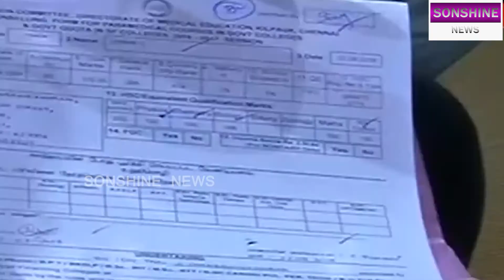EVENING HEADLINES | SON SHINE NEWS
SONSHINE NEWS | SONSHINE MEDIA

Keep Support
TO BE UPDATED FOR MORE VIDEOS AND UPLOADS